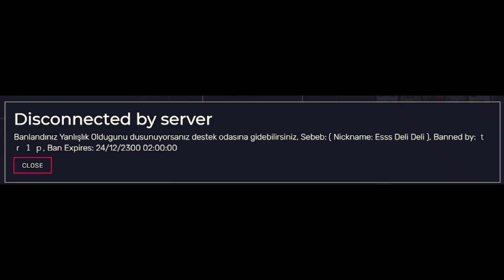PD ARACI ÇALIP PD EKİBİNE VDM ATTIM ! | FiveM Sunucu Troll #102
-- AÇIKLAMAYI OKU --